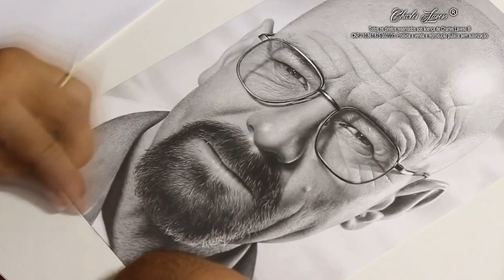QUANTO TEMPO LEVO PARA FAZER UM DESENHO REALISTA